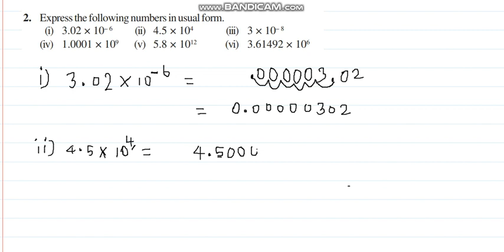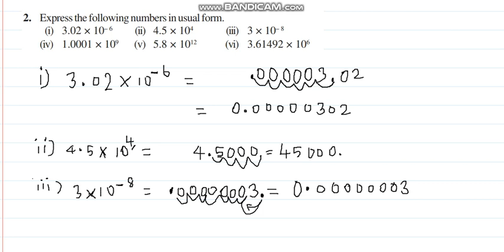CBSE Class 8, Exercise 12.2 Q 2 in Tamil, Chapter 12 Exponents and Powers, NCERT Maths in Tamil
1. Exponential Representation
2. Exponential Form
3. Laws of Exponents
4.Standard Form
5. Usual Form

Exercise 12.2

Sum 2 Solution